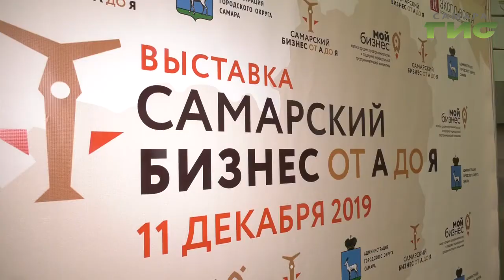В Октябрьском районе Самары прошла крупная бизнес-выставка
С гостями форума пообщался Анатолий Головко.